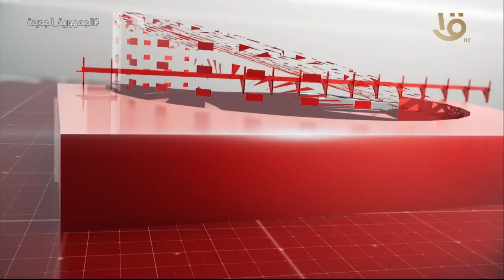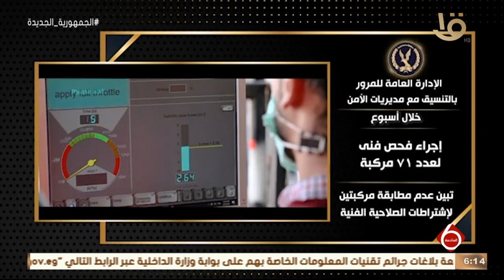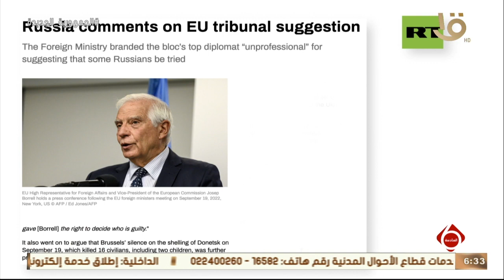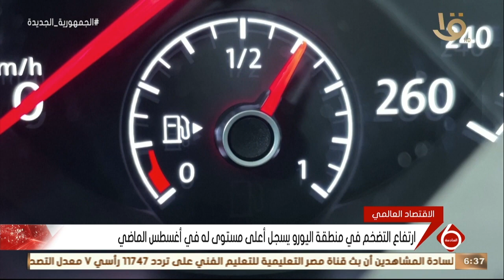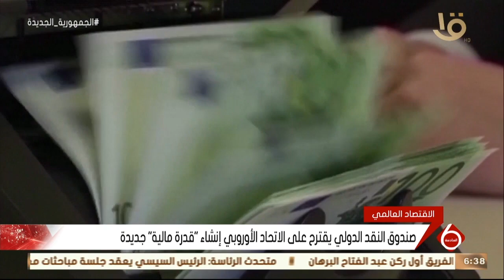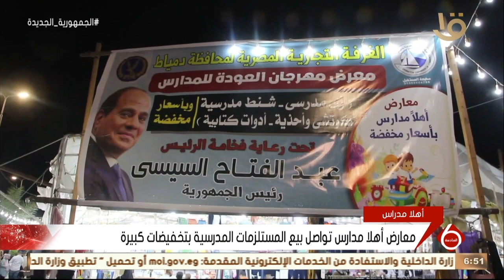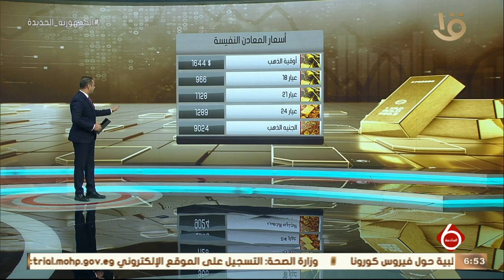نشرة السادسة | أهم الأخبار السياسية والاقتصادية محليا وعالميا.. 24-9-2022